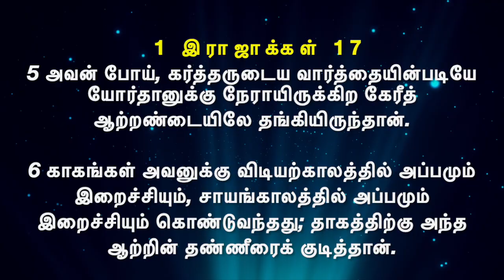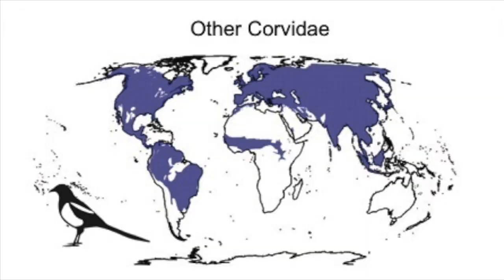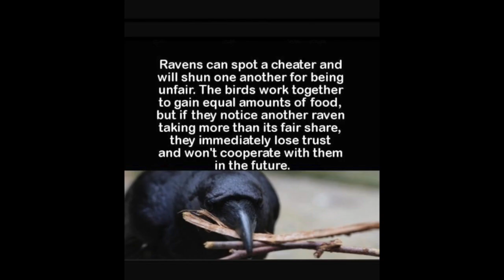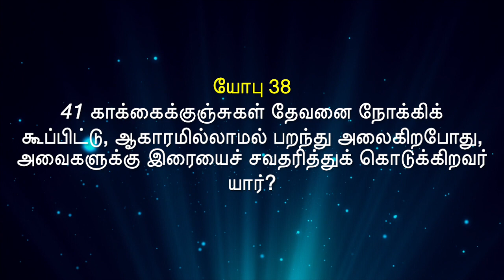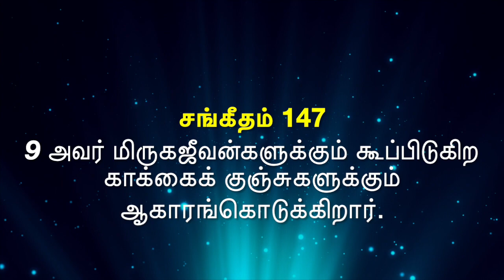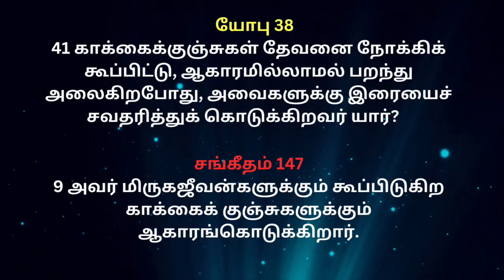கர்த்தர், எலியாவை போஷிக்க... ஏன் காகங்களுக்கு கட்டளையிட்டார்? |Elijah story |Tamil Christian message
இந்த காணொளியில் , கர்த்தர், எலியாவை போஷிக்க... ஏன் காகங்களுக்கு கட்டளையிட்டார், காகங்களை பற்றி நீங்க அறியாத செய்திகள் மற்றும் வேத வசனத்தின் விளக்கம் இடம்பெற்றிருக்கிறது.

எங்கள் காணொளிகளை பார்த்து எங்களுக்கு ஆதரவளித்ததற்கு நன்றி.

தேவராஜ்யத்தில் பிரவேகிக்க நாமெல்லோரும் ஆயத்தமாவோம்! ஆயத்தப்படுத்துவோம்